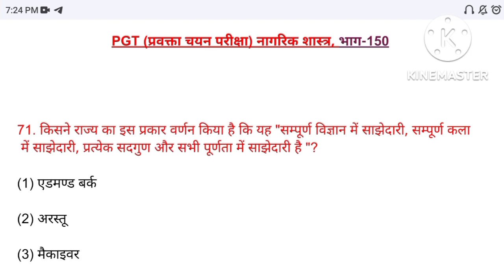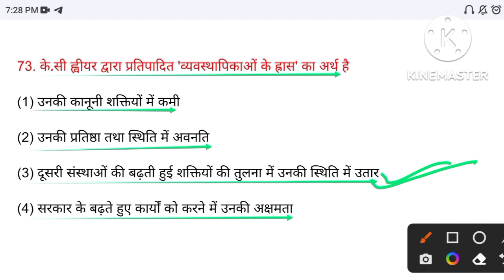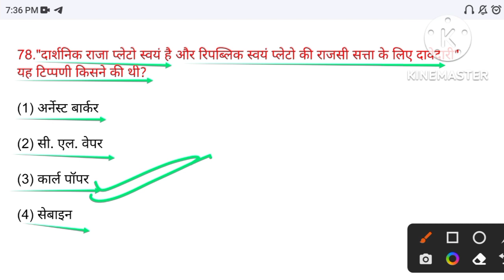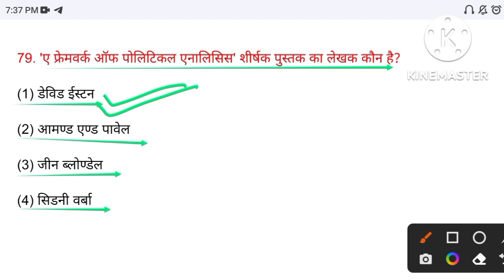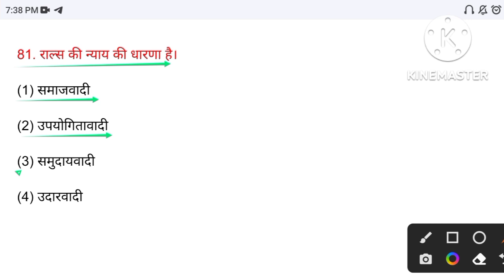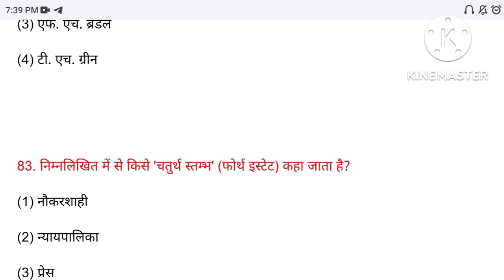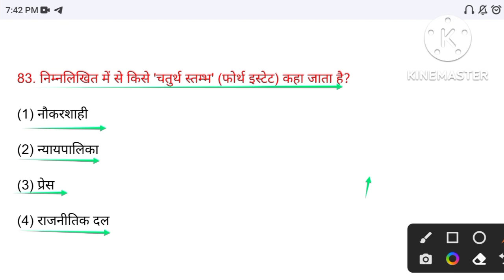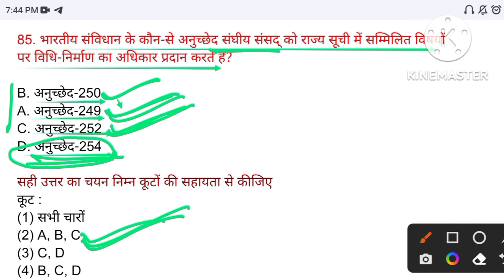PGT Civics || UP PGT/TGT political science -150 || TGT civics civics_tgtpgt ,kvs _civics